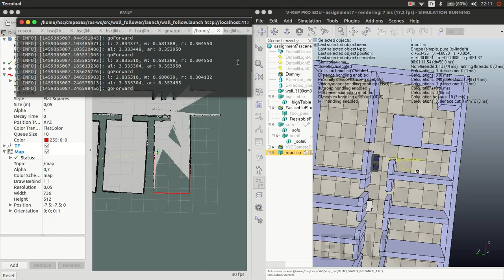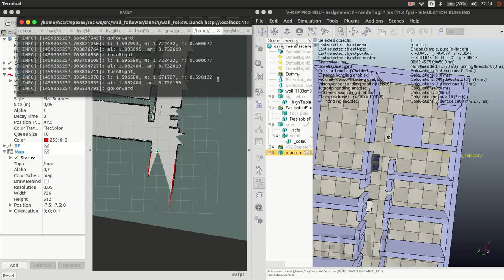Cmpe5656 - Hw#7 - mapping